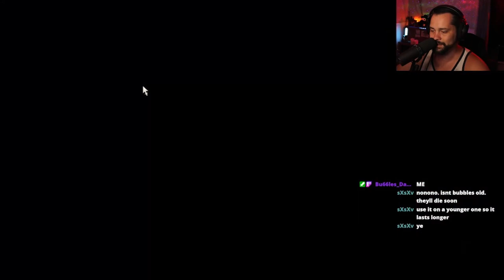MY ADMIN DISSENTS AGAINST ME!!!! | Cult of the Lamb: Part 2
After getting my bearings straight on how to properly run a cult (and how not too), I come across my first major challenge... you guys xD. Watch as a struggle with keeping the peace and slay villainous monstrosities for the sake of our beloved cult, as you help or hinder me in my quest!

Want to stay up to date on the latest livestreams and news from me?